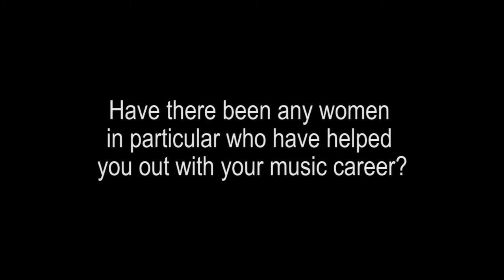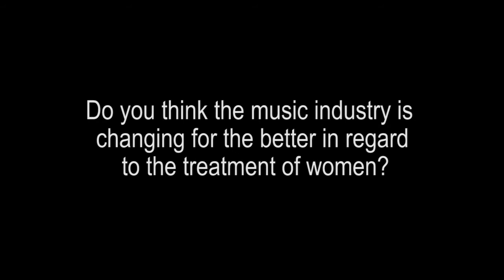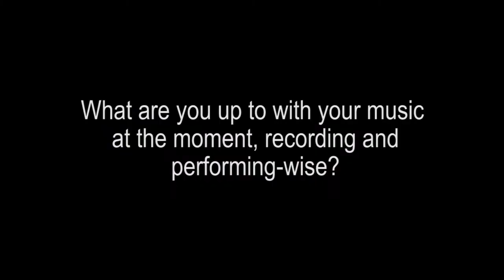International Women's Day 2022: Velvet Bloom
To celebrate International Women's Day , we’re chatting with a bunch of talented, local, female singer, songwriter, performers about their inspiration, music and life in the music industry in 2022. In this clip we chat with Maddy Herbert from Velvet Bloom, who release a new EP ‘Glimmer’ on April 8

Glimmer EP is out Friday 8 April via Cousin Will Records